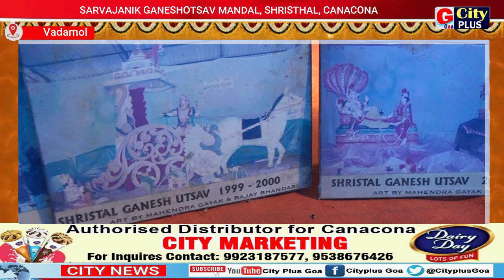SARVAJANIK GANESHOTSAV MANDAL, VADAMOL-SHRISTHAL, CANACONA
CityPlusGoa#Canacona